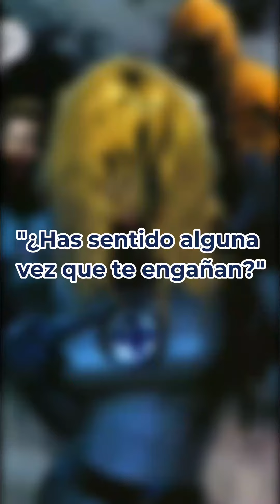MARVEL ZOMBIES - Historia Completa | Comic Narrado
Spider-Man, Hulk, Iron Man, Capitán América entre otros personajes del Universo Marvel han sido infectados por el virus zombie y serán capaz de acabar con todo ser vivo en la tierra y del universo.